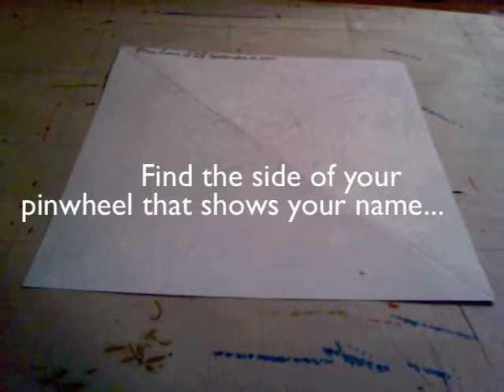How to Make a Pinwheel for Peace (Steps 2-3) | Let's Make Art | artsLowe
Use this video to teach a lesson on how to make a pinwheel for International Day of Peace. Third step in producing a pinwheel. Pinwheels are fun child- friendly crafts. to see how making a pinwheel can help promote world peace.